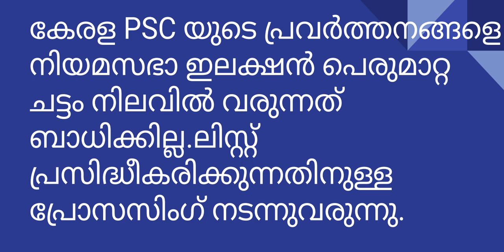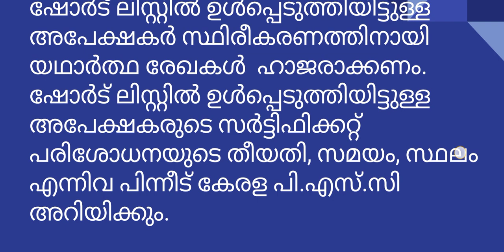kerala psc LPSA/UPSA short list പ്രസിദ്ധീകരിക്കുന്നത് ഇലക്ഷൻ മൂലം വൈകുമോ -latest news lpst/upst list